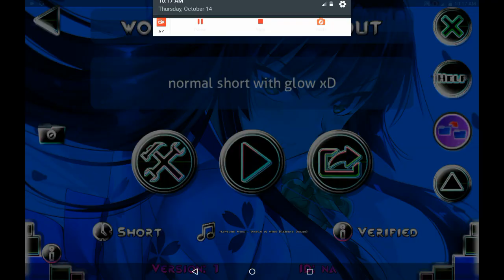[Short Layout] Hatsune miku - World is Mine (Geoxor Remix) || Geometry dash 2.111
(My Recording is unsync btw)

74644879